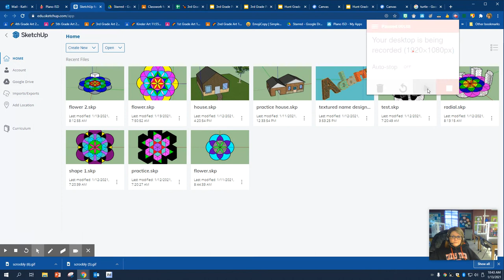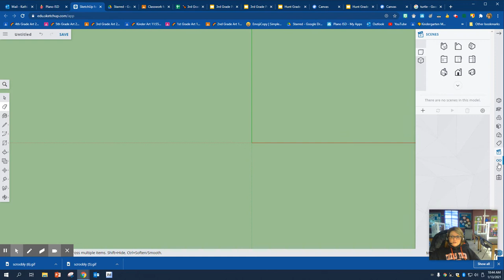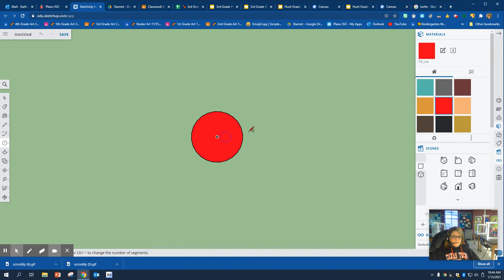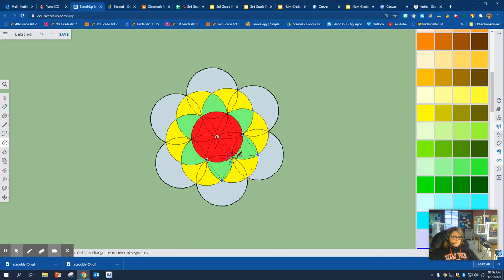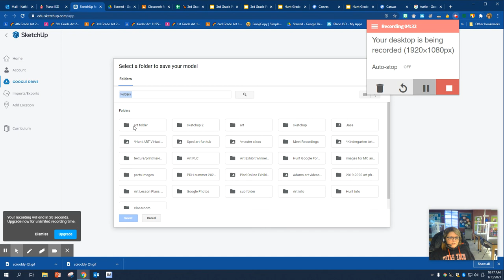PISD Sketchup Flower